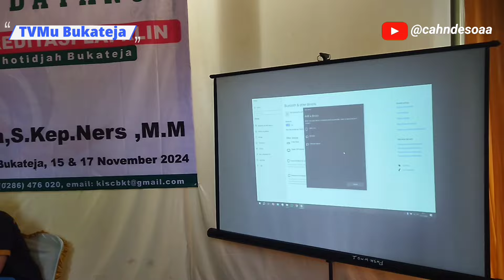AKREDITASI Klinik Islam Siti Chotijah PKU Muhammadiyah Cabang Bukateja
Klinik Islam Siti hotijah PKU Muhammadiyah Bukateja kedatangan tim  surveior Akreditasi   lapklin   Lembaga Akreditasi Puskesmas Klinik dan Laboratorium Indonesia. beliau adalah
dr Faiz Yunanto dan  Affif Melli Rahman, Kep.Nes, M.M.
Bukateja 15 dan 17 Nopember 2024

Akreditasi merupakan predikat yang menjadikan penggambaran mutu suatu lembaga atau institusi. Proses Akreditasi akan memberikan kepastian kepada masyarakat bahwa lembaga atau institusi memiliki kualitas yang memadai sesuai dengan standar yang telah ditetapkan.

Guna mendorong upaya peningkatan kinerja klinik serta mutu pelayanan klinik. Klinik Siti hotijah PKU Muhammadiyah Bukateja menggandeng Lembaga Akreditasi Puskesmas Klinik dan Laboratorium Indonesia (lapklin )  guna menyelenggarakan survei akreditasi pada tanggal 15 Nopember 2024 (Daring) dan dan 17 Nopember 2024 (Luring).

Dalam momen survei akreditasi tersebut lapklin menunjuk dr Fais Yunanto dan  Afif Melli Rahman Kep. Nes M M. sebagai surveior yang bertugas saat telaah dokumen maupun telusur ruangan.

Hadir juga Majelis Pembinaan Kesehatan Umum Pimpinan daerah purbalingga, M P K U cabang Bukateja dan Pimpinan Cabang Muhammadiyah Bukateja dan tamu undangan yang tidak kami sebutkan satu persatu pada acara akreditasi.

Semoga akreditasi berjalan dengan lancar dan mendapatkan yang terbaik.

di siarkan TVmu Bukateja bekerjasama dengan cahndeso a a chennel dari jalan argandaru bukateja.